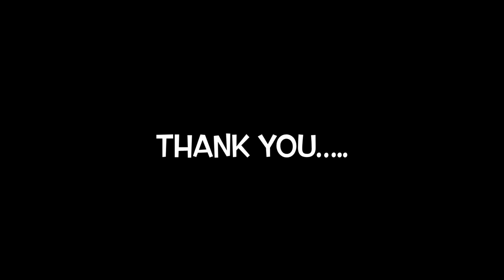Very SCARY crash …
Yamaha BSB rider crashes out after Peter Hickmans BMW overtakes at Oulton Park 2022..